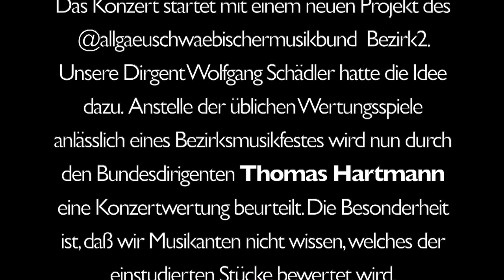Kirchenkonzert Oberstaufen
Kirchenkonzert der Blasmusik Oberstaufen unter Mitwirkung der Jugendkapelle OTAS und den Staufner Jodlern

Das Konzert startetemit einem neuen Projekt des Schwäbischen Musikbund  Bezirk 2. Unser Dirgent Wolfgang Schädler hatte die Idee dazu. Anstelle der üblichen Wertungsspiele anlässlich eines Bezirksmusikfestes wird nun durch den Bundesdirigenten Thomas Hartmann eine Konzertwertung die er für hervorragend beurteilt hatte. Die Besonderheit war, daß die Musikanten nicht wußten, welches der einstudierten Stücke bewertet wurde. "The Sound of Silence" war es.
Ein ereignisreicher und musikalischer Abend in der kath. Pfarrkirche St. Peter und Paul in Oberstaufen war für die Zuhörer ein Erlebnis.